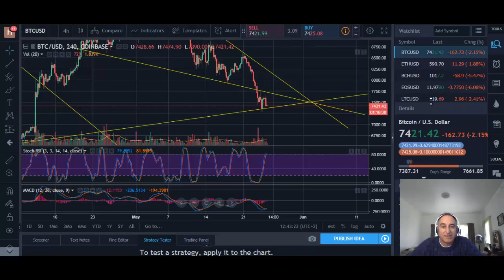Bitcoin Takes Another Dive - FUD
In this video I cover the latest dip in the bitcoin price and what I think may be the reasons for it.